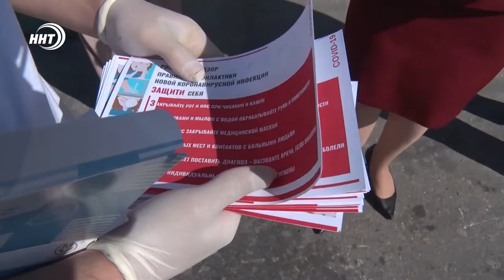«Защити себя». Более тысячи масок раздали в общественном транспорте Махачкалы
В целях профилактики. Сотрудники Роспотребнадзора совместно с ГБДД и волонтерами раздали сегодня более тысячи масок в общественном транспорте Махачкалы.

Кроме того, специалисты проводили беседу с водителями и пассажирами о важности соблюдения мер безопасности в людных помещениях во время пандемии коронавируса.

Екатерина Комаревцева – старший специалист Роспотребнадзора РД
В дополнение к медицинским маскам активисты раздали пассажирам еще и листовки с актуальной информацией о борьбе с вирусными заболеваниями. Из памятки можно узнать, каковы симптомы инфекции и как значительно снизить риск ее возникновения.

Такие проверки будут продолжаться. Их цель, как говорят сотрудники Роспотребнадзора, не наказывать, а убеждать людей соблюдать меры безопасности.